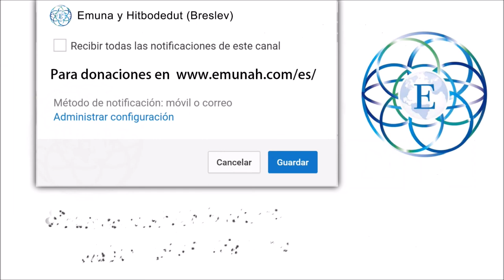Conversión al judaísmo. Es necesario para estar cerca de Dios?